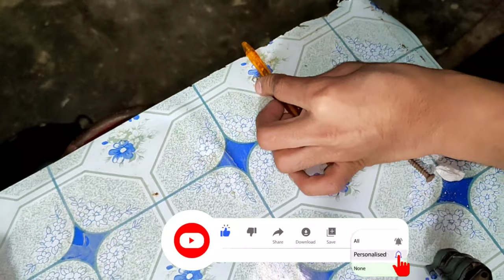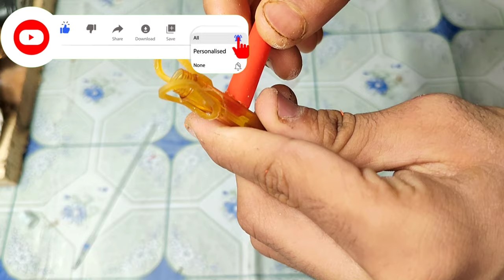How to make pen gun easy at home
How are you today, I hope you are very very well. By the way, today I want to show you how to make pen gun easy at home for yourself. this project will save you money It's a really easy and interesting project

**Related Searches**
how to make pen gun easy,
how to make pen gun with rubber band,
how to make pen gun with trigger,
how to make pen gun easy at home with rubber band,
how to make pen gun powerful,
how to make pen gun easy at home without rubber band,
how to make pen gun that shoots paper bullets,
how to make pen gun at home in easy way,
how to make pen gun at home easy,
how to make a pen gun with any pen,
how to make powerful pen gun at home,
how to make spy pen gun at home,
how to make a pen gun with any pen easy,
how to make spy pen gun at home easy,
how to make powerful pen gun how to make pen slingshot,
how to make pen gun in telugu,
how to make a pen gun with just a pen easy,
how to make a pen gun no rubber band,
how to make a pen gun with no tools,
how to make pen gun original,
how to make pen gun with paper,
how to make pen gun real,
how to make a pen gun with rubber band,
how to make a pen gun without rubber band,
how to make pen gun without rubber,
how to make a pen gun with rubber,
how to make pen gun simple,
how to make a pen gun with spring,
how to make a pen gun that shoots easy with matchsticks,
how to make a pen gun without spring,
how to make pen gun with scope,
how to make a pen gun tiktok,
how to make a pen gun how to make a pen gun,
how to make pen gun very easy,
how to make pen gun with rubber,
how to make pen gun with spring,
diy pen gun with trigger,
diy 3d pen glue gun,
diy mini pen gun,
diy gun with pen,
diy gun easy to make,
how to make diy gun easy,

**Tags**